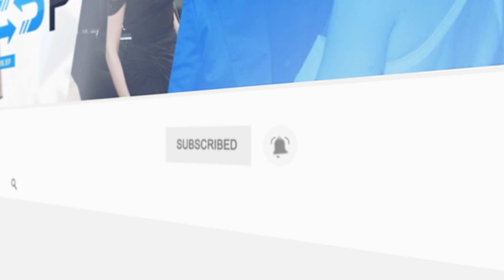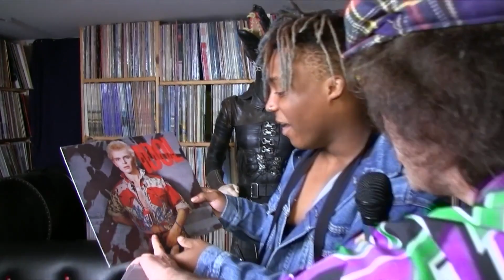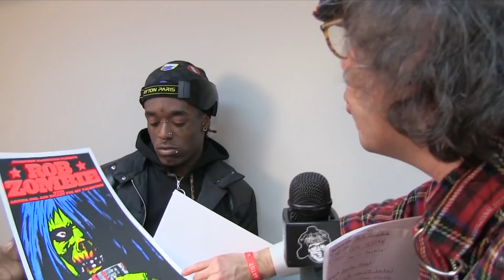FUNNIEST Rap Moments With Reporters! (99.9% LAUGH) | Drake, DaBaby, Tyler The Creator, And MORE!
It is undeniable the rappers are as famous for their one-of-a-kind personalities as they are for their original rhymes and dope beats. Sometimes, reporters are not exactly prepared for who they’ll be interviewing and the results are often nothing short of hilarious. Today we’ve put together a video of some of the funniest moments of rappers being interviewed and it’s pretty safe to say that those big personalities definitely shine through. Keep watching till the end of the video to see Rap Interviews That Went Horribly Wrong! Trust me, you don’t want to miss this!